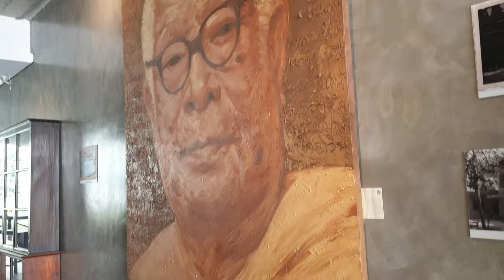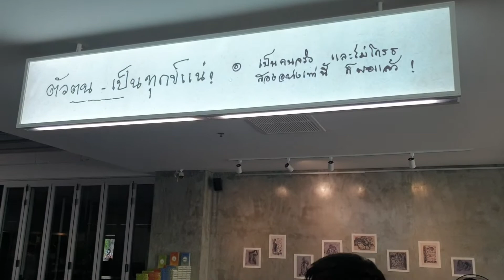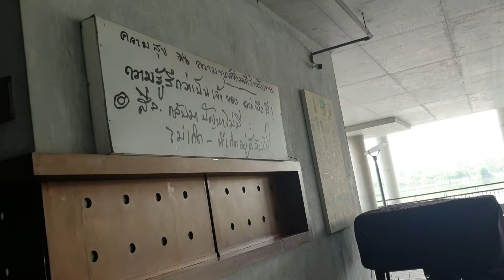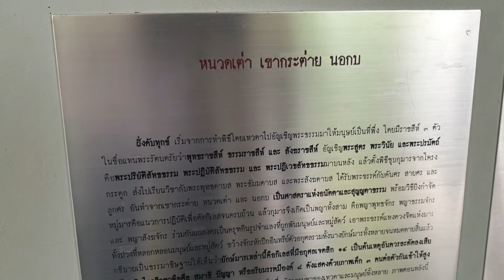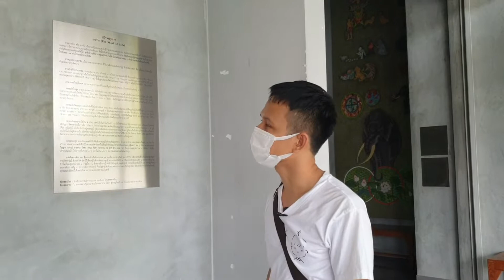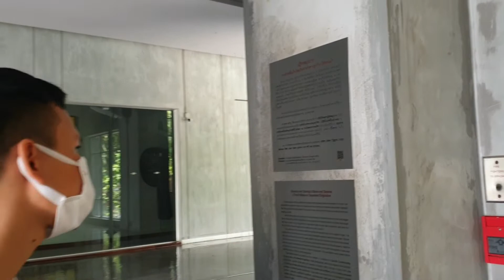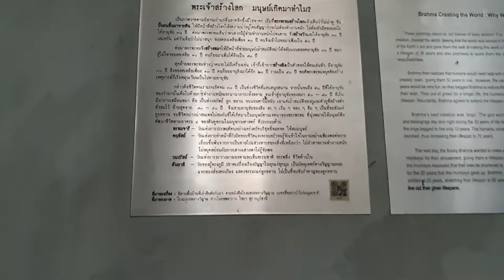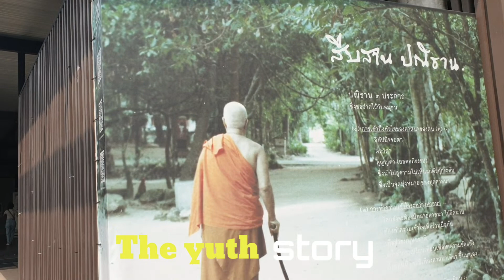เที่ยวชมสวนโมกข์กรุงเทพฯ